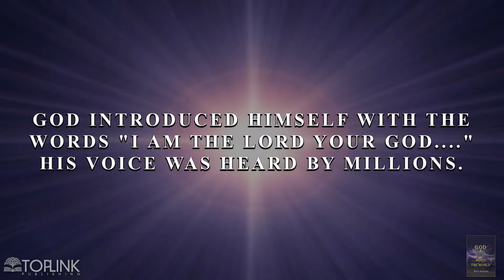TOPLINK BOOK TRAILER: God Meets the World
BOOK TITLE: God Meets the World
AUTHOR'S NAME: Batya Shemesh

Exodus 19, 16   On the morning of the third day there was thunder and lightning, with a thick cloud over the mountain, and a very loud trumpet blast…. Then Moses led the people out of the camp to meet with God, and they stood at the foot of the mountain…

On that predestined day at Mount Sinai, God came out of the clouds to meet the world. What the Creator of the Universe said that day would become the most important rules ever written: The Ten Commandments. God introduced Himself with the words “I am the lord your God. ” His voice was heard by millions. The meeting of the physical and the spiritual witnessed by such a massive assembly is a feat that has not reoccurred in history.

The purpose of The Ten Commandments was to give the whole world rules by which to build a just society. The Israelites had observed the greatness of God as He made unprecedented miracles to release them from bondage. They would be the witnesses that there is one God and He cares about the people that He created. God Meets the World is the story of The Ten Commandments from God’s point of view. The book describes how different ancient events recorded in the Bible inspired God to write The Ten Commandments. The second part of the book explains, in detail, the practical applications of The Ten Commandments in our modern society.

The ideas in this book are original and real eye openers. This is a self-help book that can help change your outlook on life, strengthen your faith and help you make important decisions.